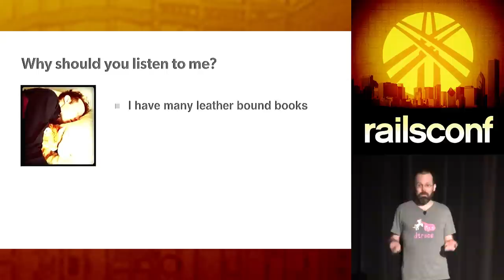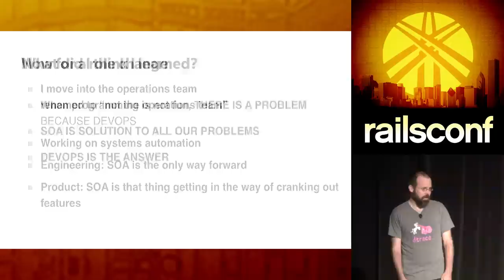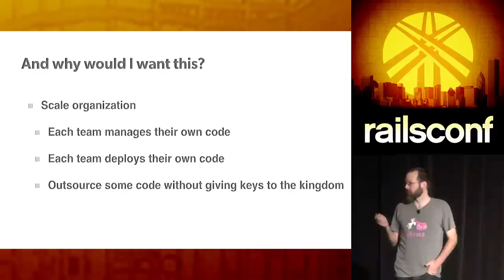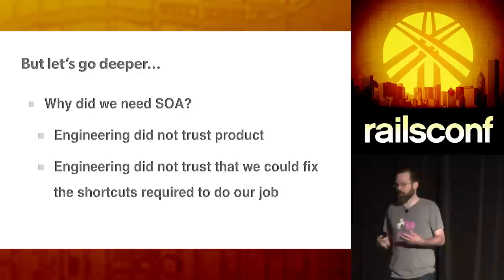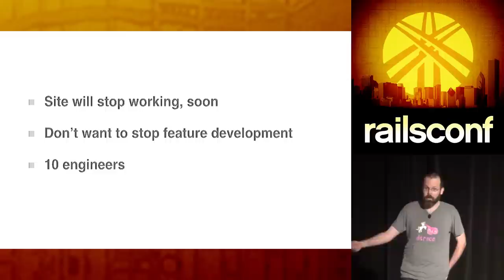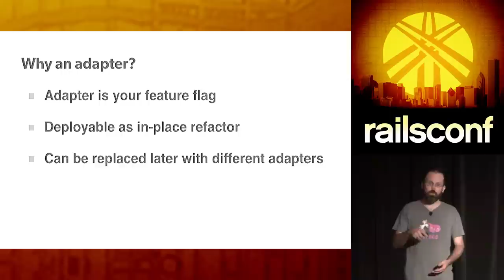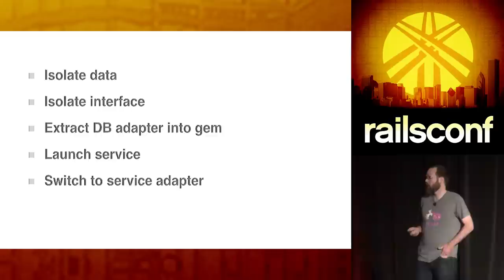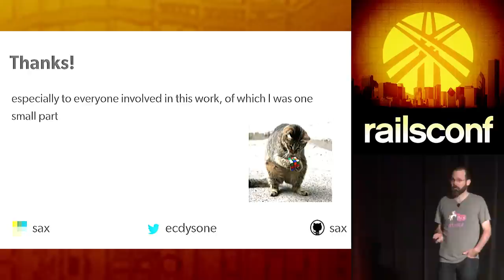RailsConf 2014 - An Iterative Approach to Service Oriented Architecture by Eric Saxby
By Eric Saxby

While there are resources on why other companies have made the transition to SOA, and end-game service boundaries may be clear, there are few resources on how to make progress towards SOA without sinking an entire team or stopping concurrent product development. Faced with a growing codebase, slower tests and performance issues, we've extracted services from our large Rails app the way we do everything else: iteratively. I'll walk through what we did right, and what we almost did wrong.

It took a while for Eric to come around to programming, trying a few other careers first. Now he focuses on the intersection of code and process, using buzzwords such as TDD, agile and devops to describe his ham-fisted hammering on keyboards. He finds it most interesting when code fails, and why.